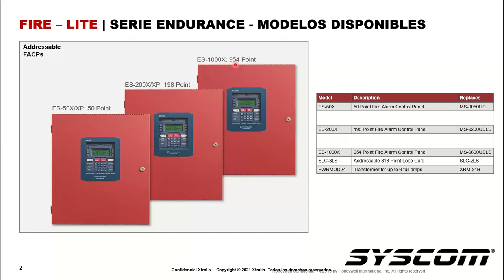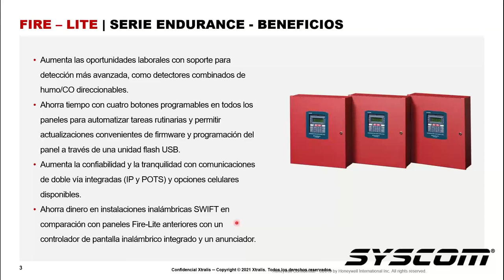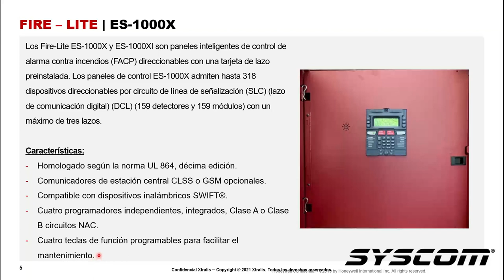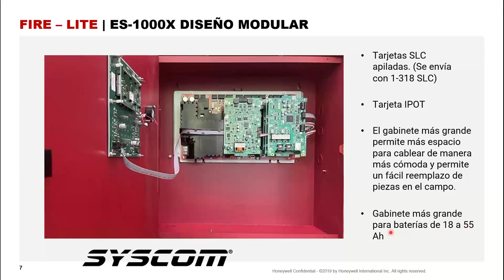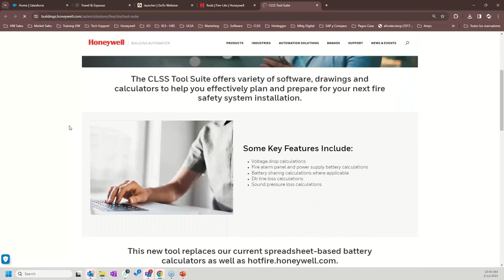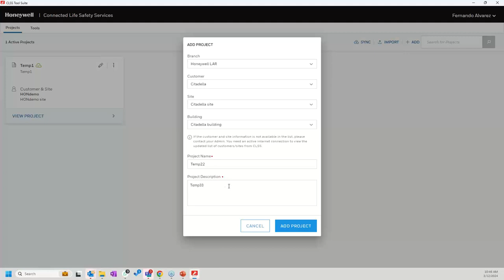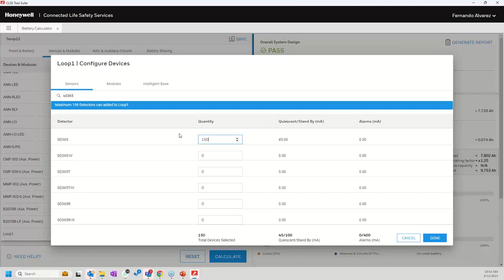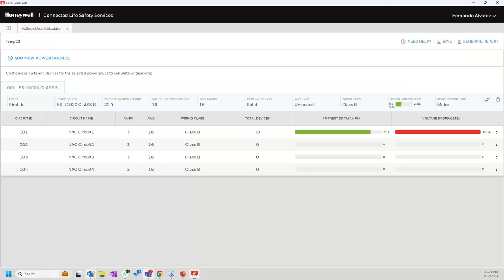Nuevo panel ES 1000X Endurance